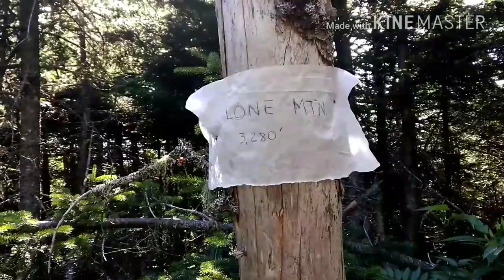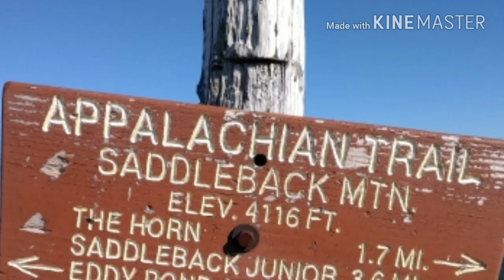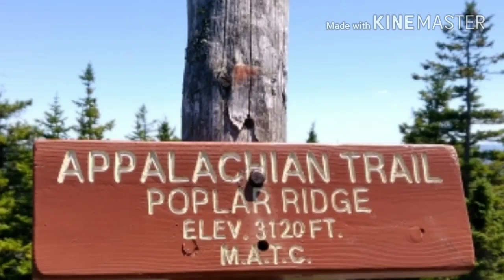July 19, 2018